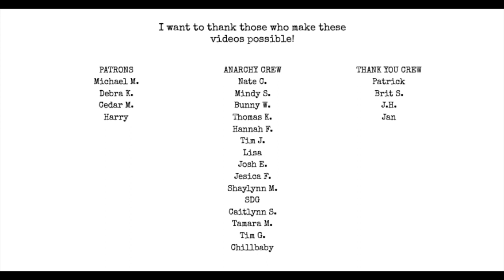What is a Chapbook? I Hate Matt Wall Poetry Podcast Ep 62 AUDIO ONLY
Topics:
Winner of Yermom's Sawdoemee Prize for Poetry
Where does the term chapbook come from?
what is the difference between a chapbook and a zine
what is an e-chap
chapbooks from around the world
thanks again to the channel Book Historia for amazing content

Pick up Poetic Anarchy Volume 3: